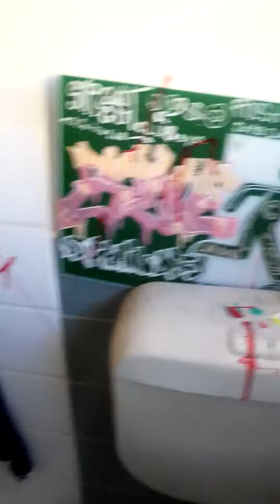might stretch it to Aquitaine